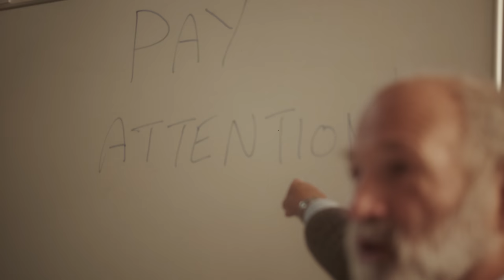98s Stally x Jimmy x V9 x DA x Kay-O - Pay Attention! [Music Video] | GRM Daily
📲 FOLLOW: @grmdaily